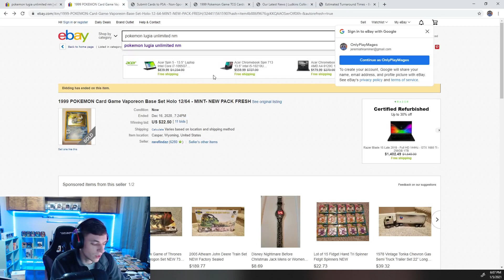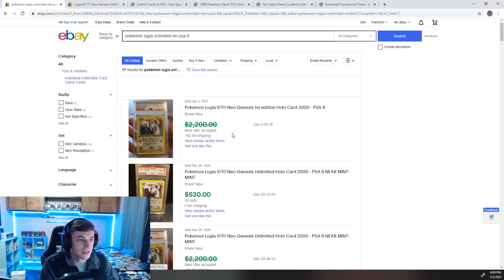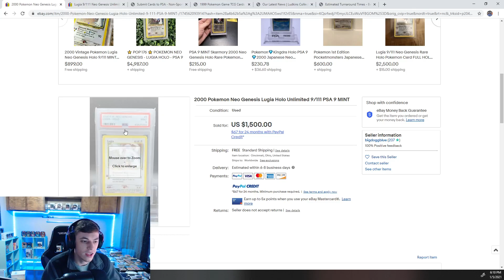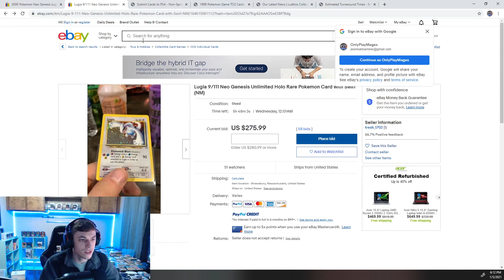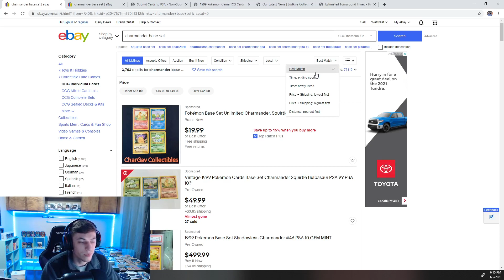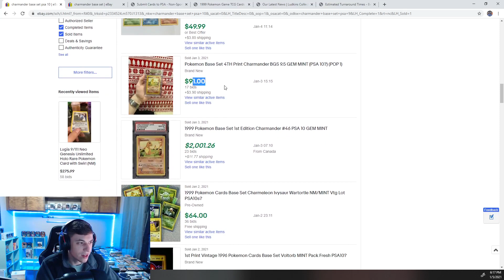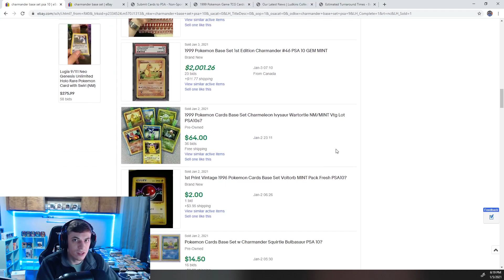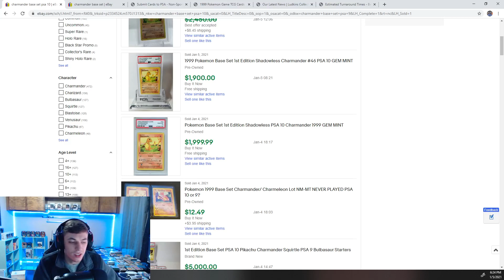HOW TO INVEST YOUR $600 STIMULUS CHECK IN POKEMON!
Hey everyone! Thank you all so much for taking the time to watch my youtube video, I really hope that this video is going to help you guys invest your money in smart ways without you blowing it. These are very good tips on how to invest money in pokemon with your 600 dollar stimulus check! Enjoy!